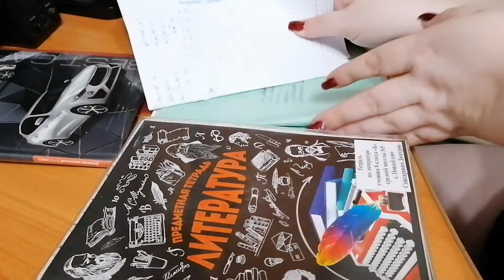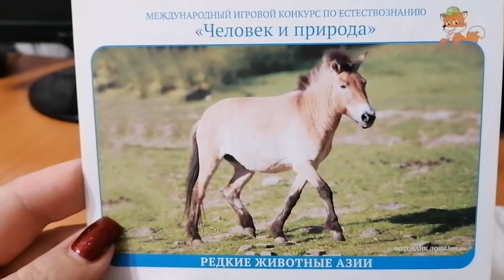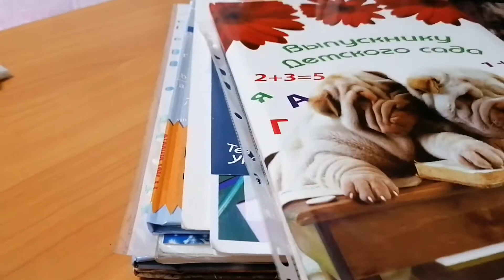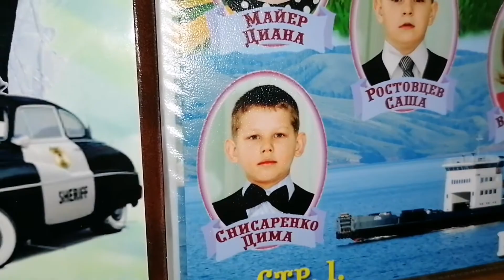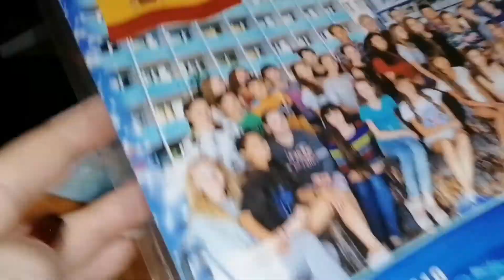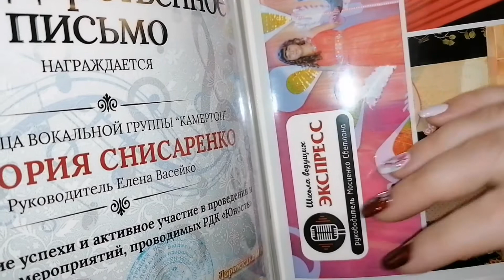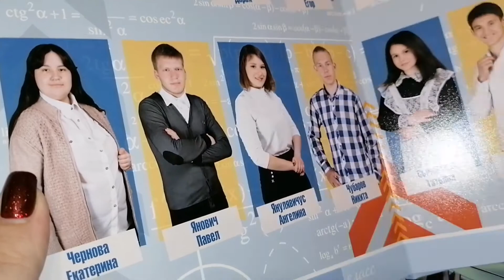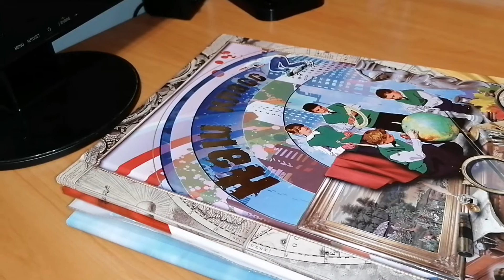ОРГАНИЗАЦИЯ, МОТИВАЦИЯ/СТОЛ УЧЕНИКА